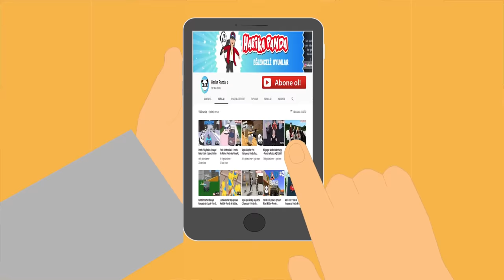Demir Adama Dönüştük!! - Panda ile Roblox Iron Man Simulator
Roblox'da bugün panda ile demir adama dönüştük ve onun efsane zırhlarını denedik.